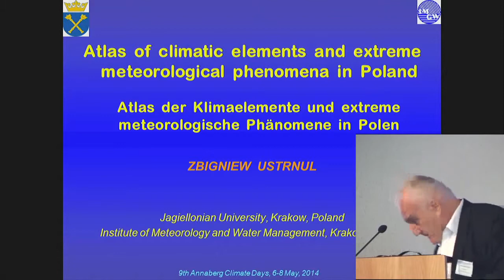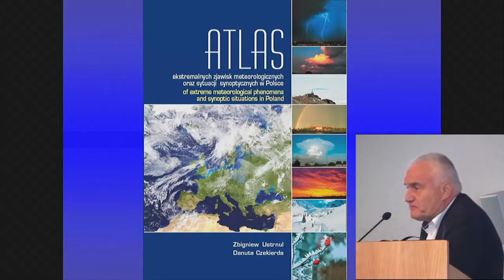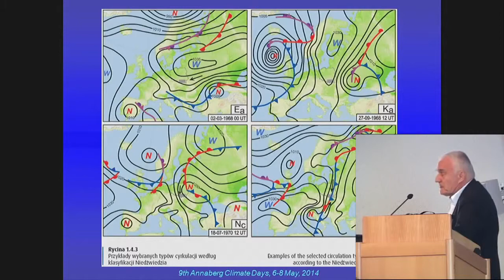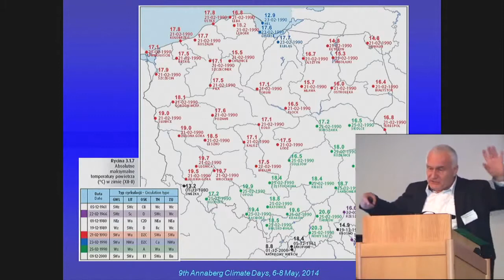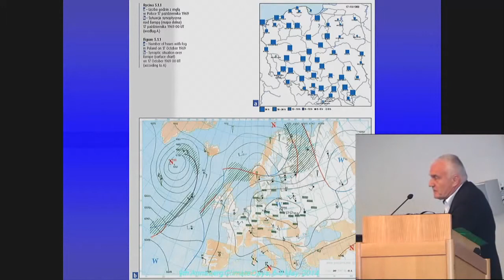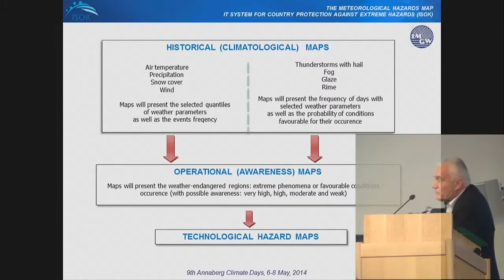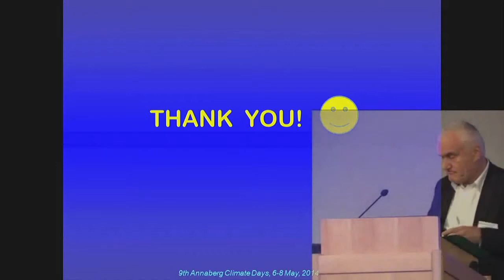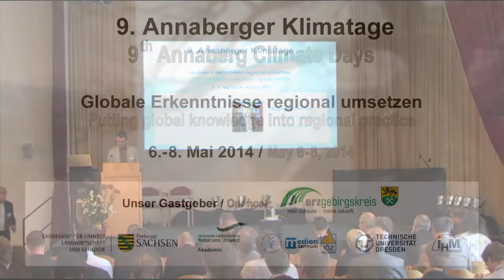Zbigniew Ustrnul (Universität Krakau, IMGW) - 9. Annaberger Klimatage 2014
Thema: Klimaatlas Polen

Referent: Zbigniew Ustrnul (Universität Krakau und IMGW (Instytut Meteorologii i Gospodarki Wodnej) Polen)